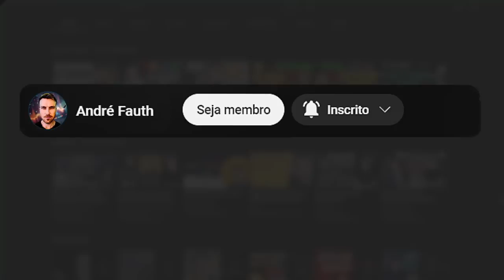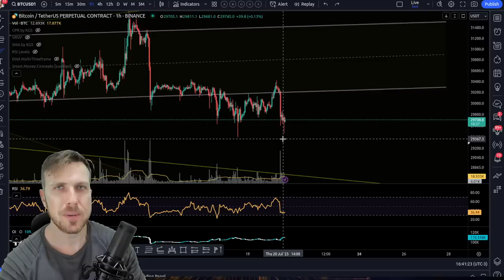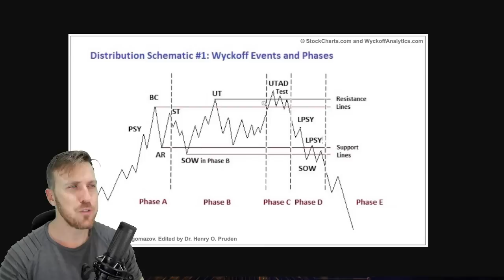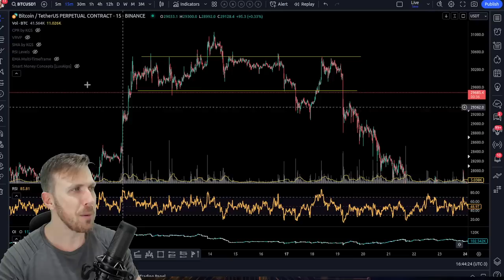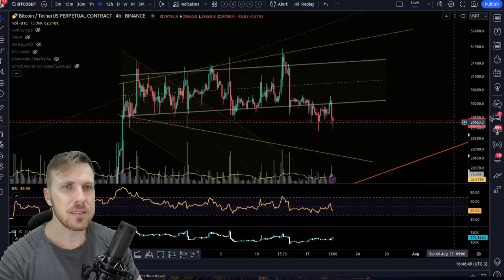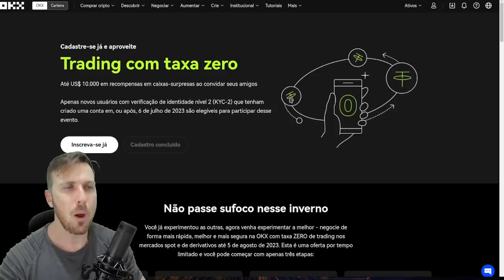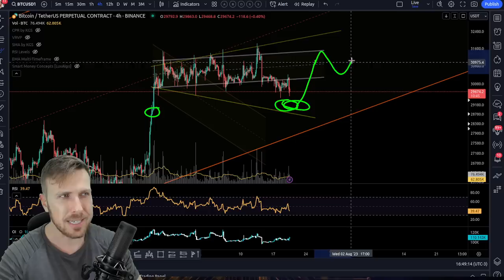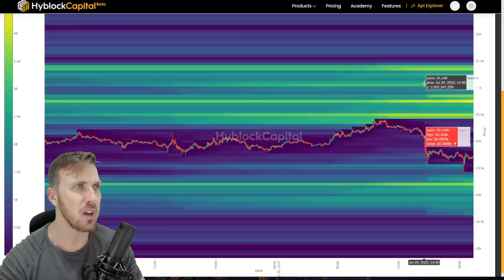BITCOIN WYCKOFF: DISTRIBUIÇÃO?